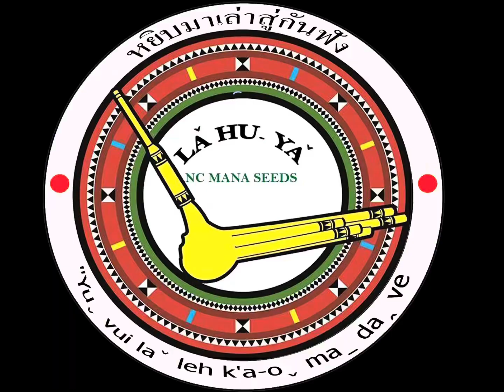Lahu ya นำเพลงนมัสการถวายขอบพระคุณ พิธีเปิดมูลนิธิพระคุณพระเจ้าแสนดี